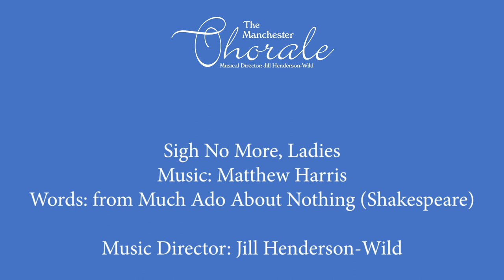Sigh No More, Ladies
We sang Matthew Harris' cheerful setting of Shakespeare's words from "Much ado About Nothing" in our July 2023 concert at St Paul's Withington.